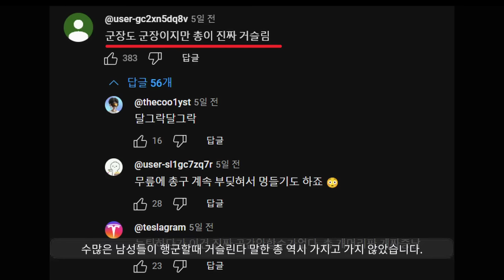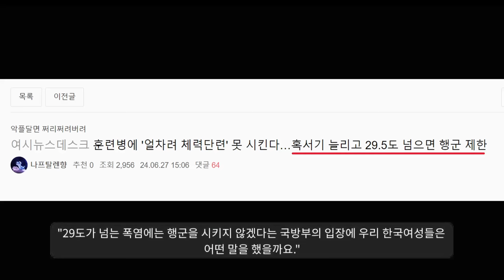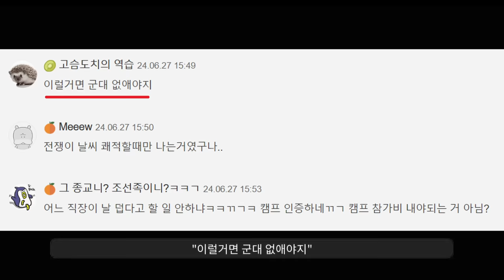"여자를 행군 시키면 생기는 일"